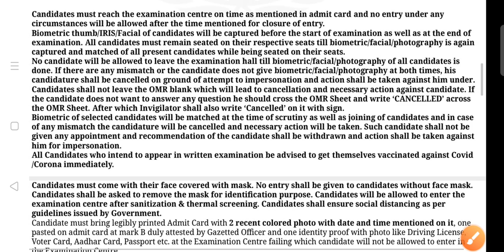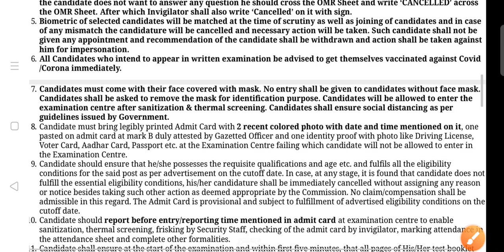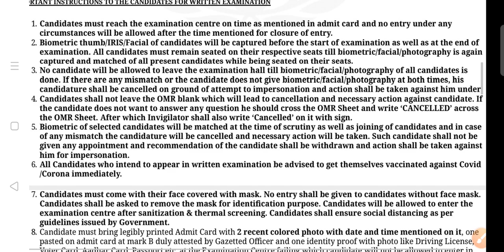एक बार जरूर देखना |Durga Shakti & Assistant Revenue Clerk Exam Guidelines|photo on admit card